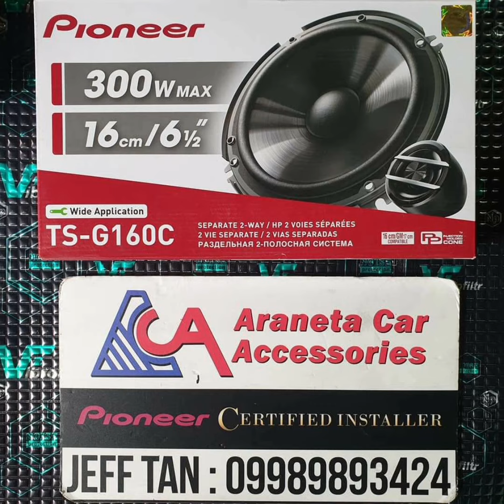Altis / Pioneer / Audiowork / Audiomax / Vibrofiltr / Install Depot / ACA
Now accepting installs by schedule ;)

Altis
- Pioneer dmh-a1350bt headunit
- Pioneer ts-g160c seps
- Pioneee gm-a6704 amp
- Pioneer ts-a300s4 sub
- Audiowork panel & harness
- Vibrofiltr damping
- Audiomax wires
- Monster RCAs
- MDF sealed box
- Install Depot spacers
- Xsite foamrings
Pioneer Car Audio Installers Philippines
Pioneer Philippines
Vibrofiltr Damping Materials
The Install Depot

Jeff Tan ACA page
JEFF TAN TUTORIAL group

-Sched ahead avoid walk-ins
-Pls Pm your inquiries
-Inform me tru comment if PM is ignored ( possible hidden PM )
-Comment inquiries will be ignored
-We do shippings
-Shop info wall featured pic
-Shop location pinned
;) lets make it quick and easy

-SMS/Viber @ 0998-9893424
-DM me in my IG account @ jefftan_aca
-PM me in my youtube account @ jeff tan ACA tan